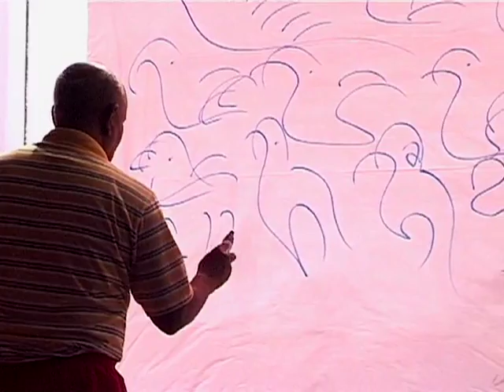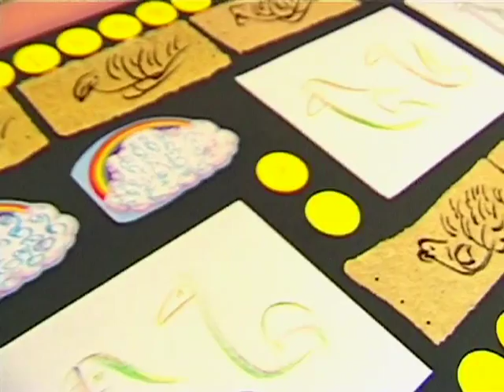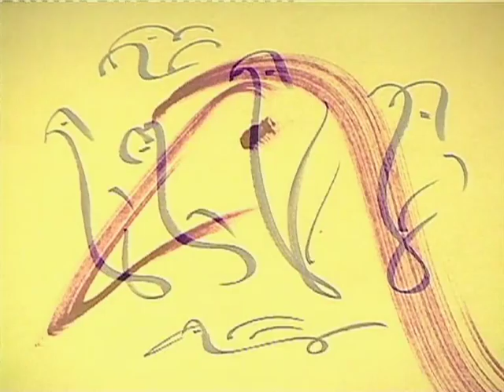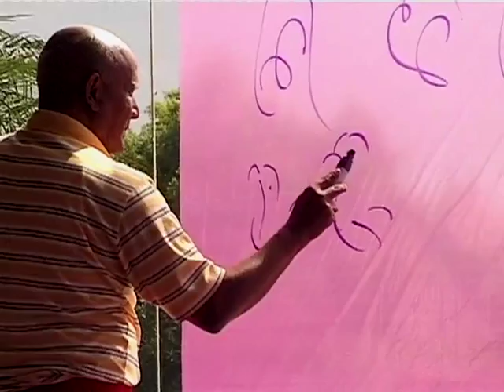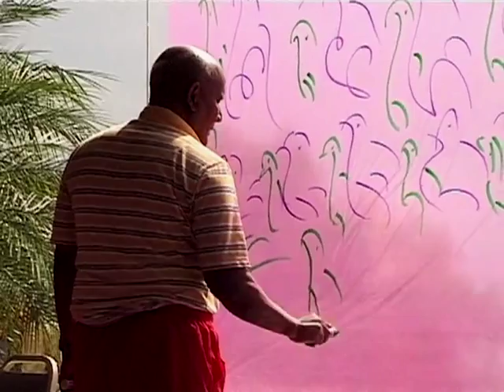Sri Chinmoy visiting Guatemala and Mexico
The 1997/98 Christmas Trip of spiritual teacher and peace advocate Sri Chinmoy (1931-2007) was very special and very intense. He meditated a lot, composed hundreds of new songs and poems, and painted over a million birds. You can witness his musical and artistic performances, especially drawing large birds on colored paper, attached to a huge window of the function room in a hotel in Panajachel (Guatemala). Long meditation and singing performances in Cancun conclude the video. Length: 1:35 h. This film is also available as DVD. More information on DVD's of Sri Chinmoy on this Blog

Produced by kedarvideo, Switzerland